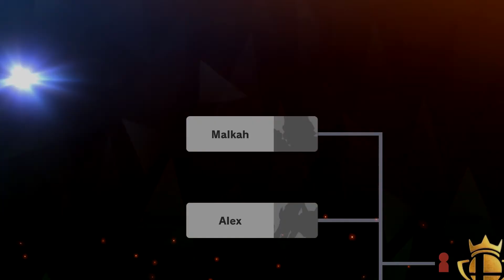Raging and Losing My Mind While Playing Little Mac !!!!!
I tried to win a tournament while playing little mac and losing my mind on the way there. Anyone who plays this character is probably a demi-god.

Streaming this week so turn on that bell :)